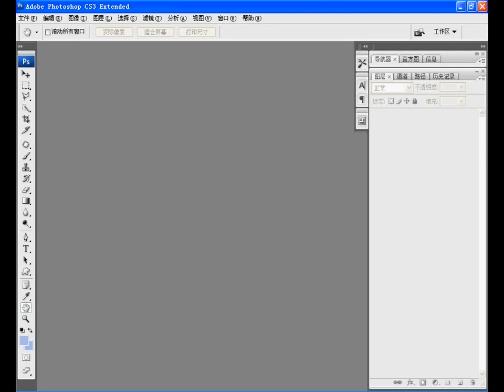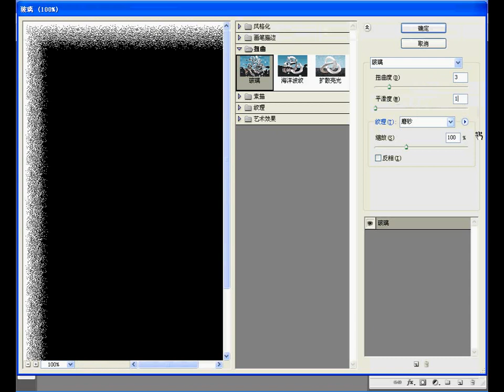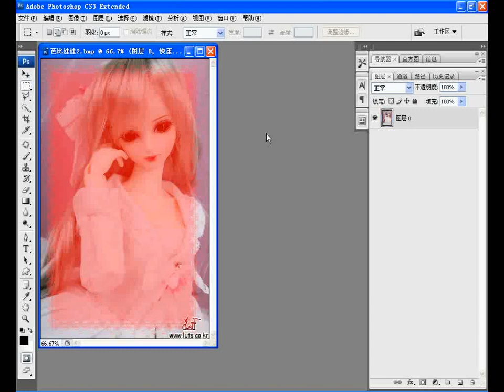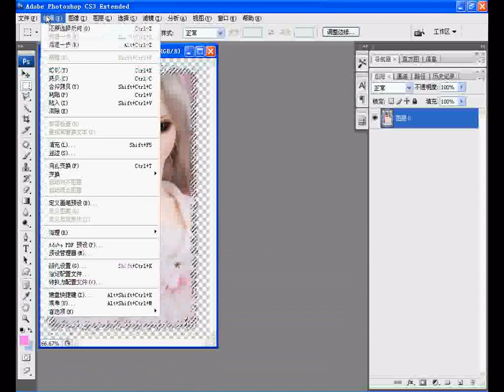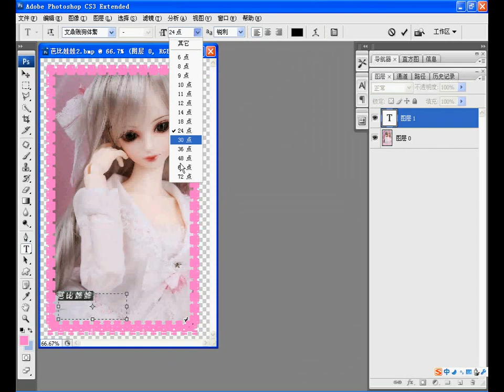Photoshop Tutorial Classic Effects 247 蕾絲邊框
Photoshop Tutorial Classic Effects